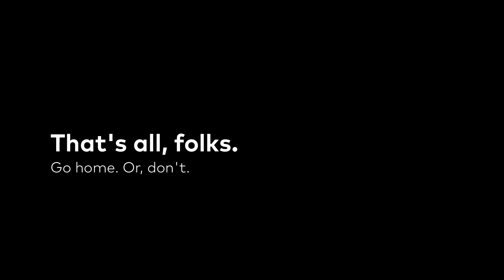Daily Grind - A Short Film Starring Lea Roquemore & Josh Schechter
Two roommates are late for their exam, but first, they need coffee. Directed by Michael C. Jenkins. With Gino Charles, Danayia Stedham, Paris Nicole (Paris Kirksey), Jaylin White, Mitch Thompson and Keith Pittman. An official selection of the TOA 2020 Student Shorts Online Film Festival. More @